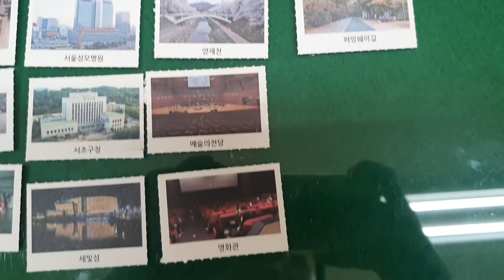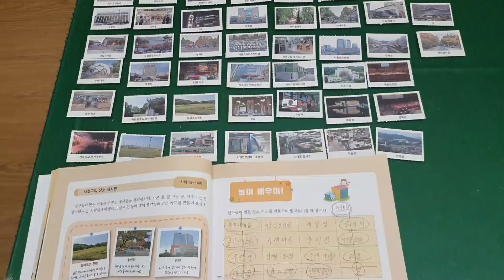5차시: 지역화교재 8~9쪽_서초구 장소카드 빙고놀이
2020학년도 3학년 사회
1. 우리 고장의 모습

본 영상은 온라인수업을 위해 직접 제작한 것으로, 저작권법(제25조2항)에 따라 학교 수업을 위한 저작물(사진, 글, 그림, 영상 등)을 이 외의 공간에서 저작물을 공유 또는 게시하는 행위는 저작권법 위반에 해당될 수 있습니다.